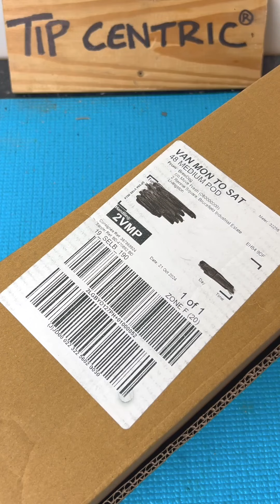Supreme TIPS And HACKS That Will ELEVATE Your Work!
14 tips, tool tricks and hacks that will work great for your tools and workshop.

From DIY tools to screw extraction tips to fixing common DIY problems, as well as many other ideas that will speed up your workflow and streamline your work day.

Much love ❤️

TIP Centric for DIY Tips, Woodworking Projects, Tool Tricks, Homemade Tools, Creative Crafts and Making Ideas.

This is a compilation of TIP Centric shorts content.
All of the clips within this video were created, filmed and edited by TIP Centric.

All of the clips within this video are the intellectual property of TIP Centric®